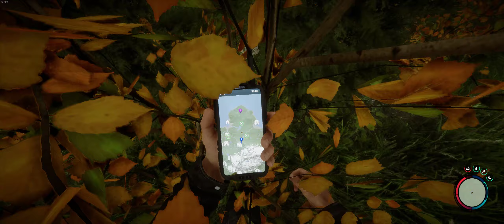AM DEZGROPAT MORMINTE (SONS OF THE FOREST)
Sons of the forest, am dezgropat shotgun ul din mormant!
~Episodul 2